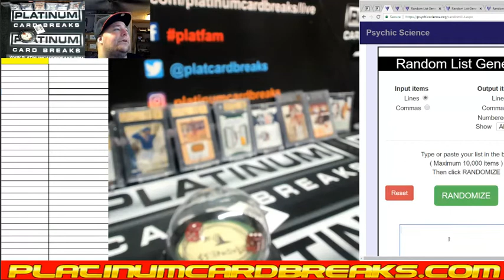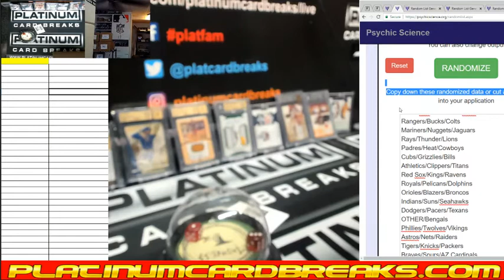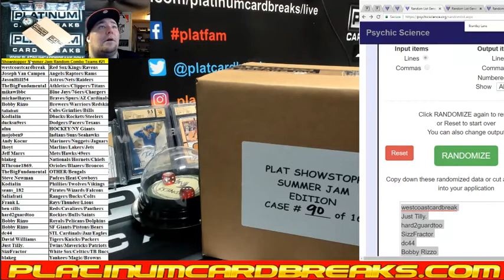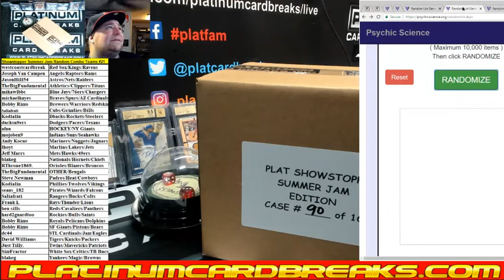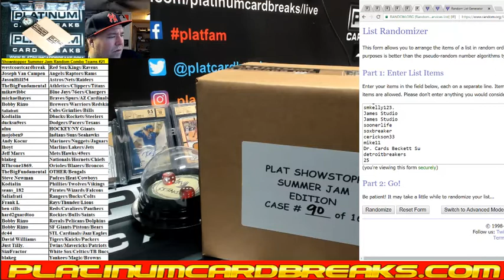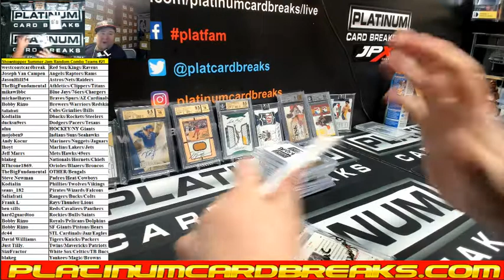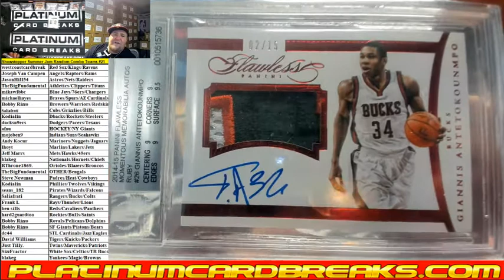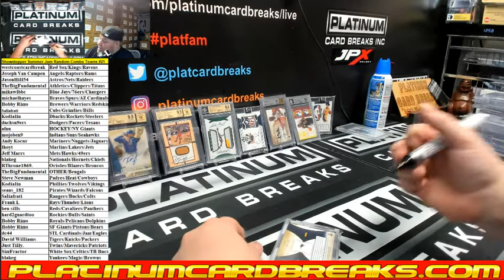Showstopper Summer Jam Random Combo Teams #21